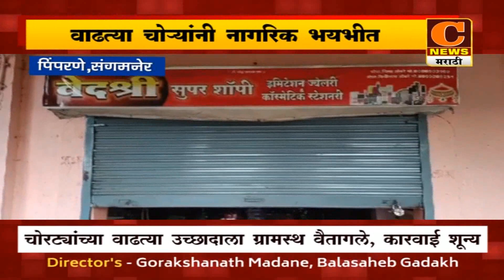संगमनेर - वाढत्या चोऱ्यांनी नागरिक भयभीत, एकाच रात्री ३ दुकाने फोडून मुद्देमाल लंपास